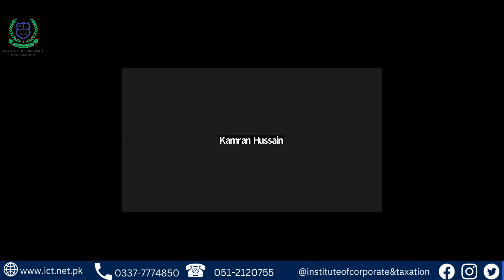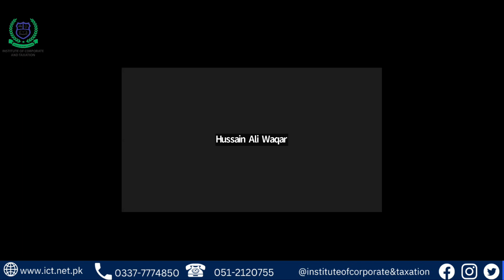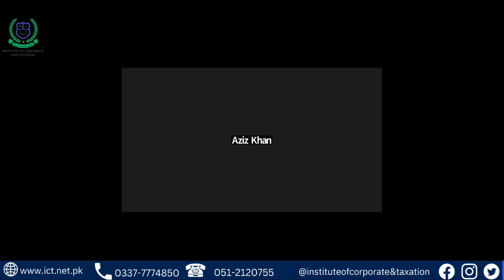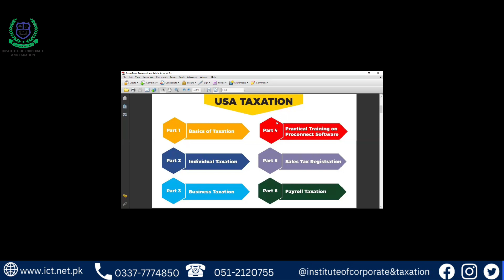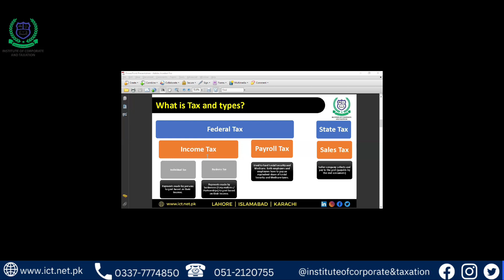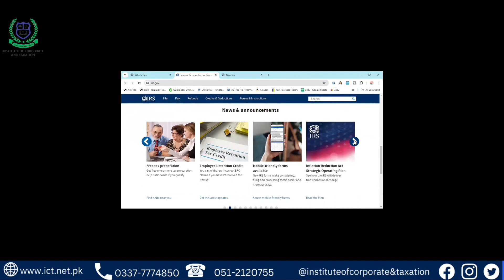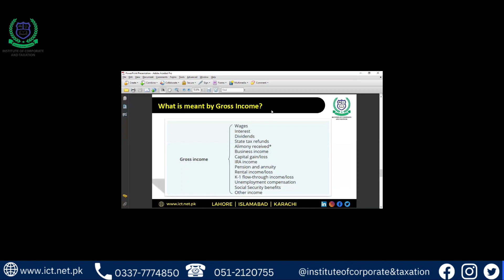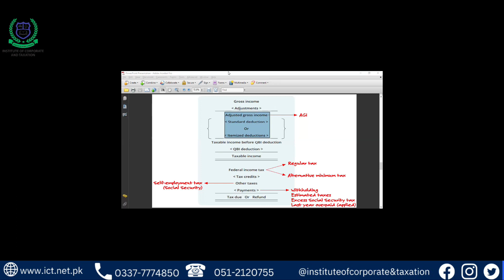FIRST LECTURE OF US TAXATION, BATCH 7